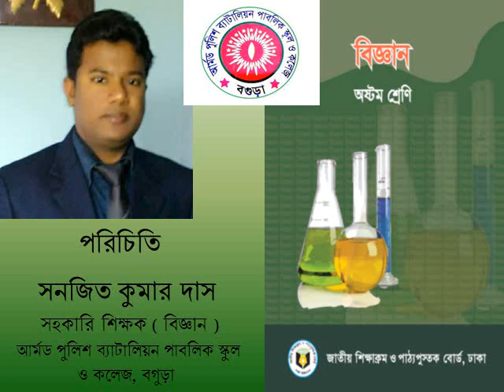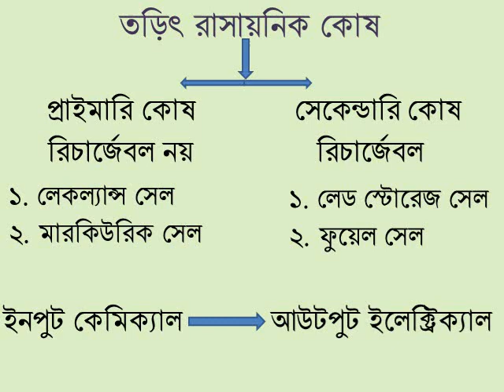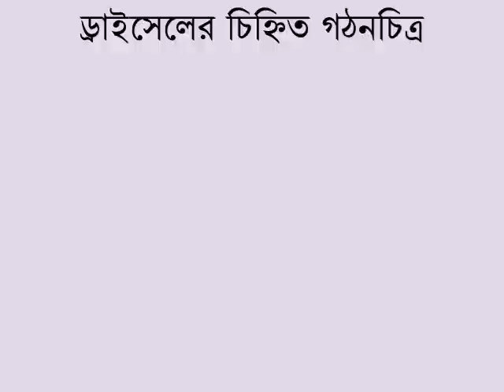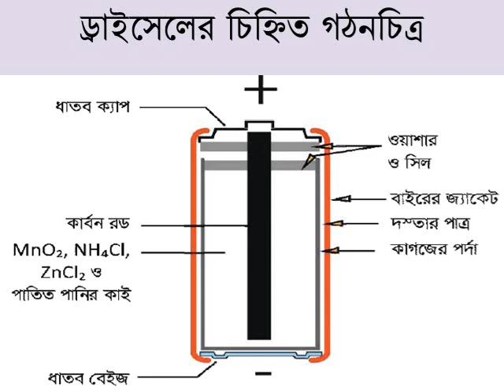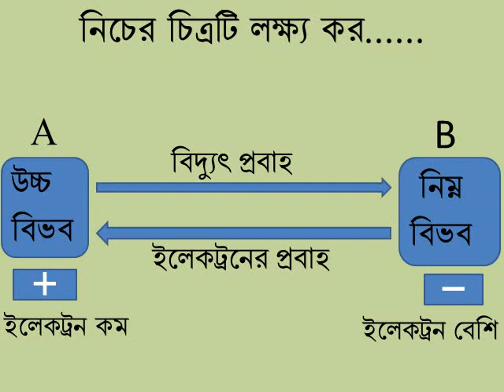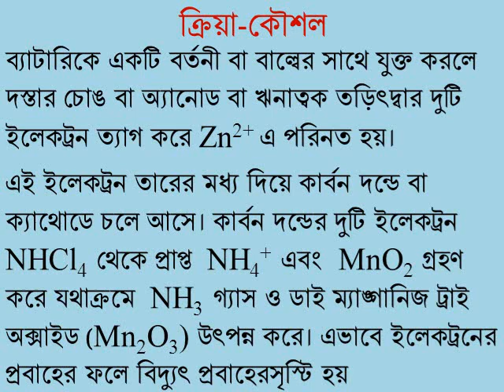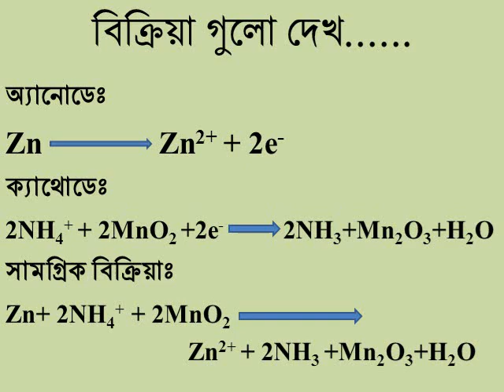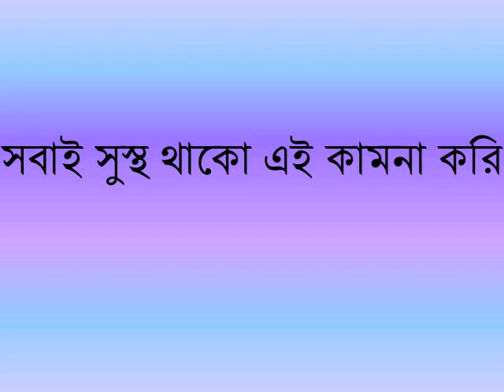Sanjit Sir , ড্রাইসেল/Drycel (৮ম-১০ম শ্রেণি)